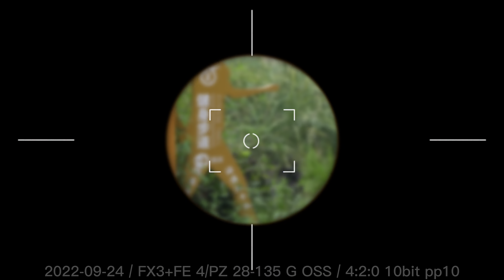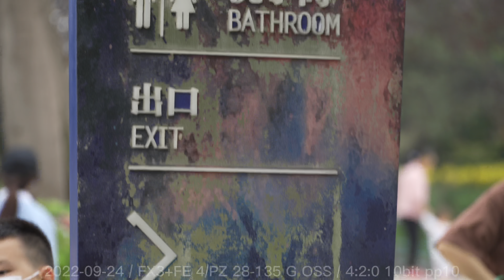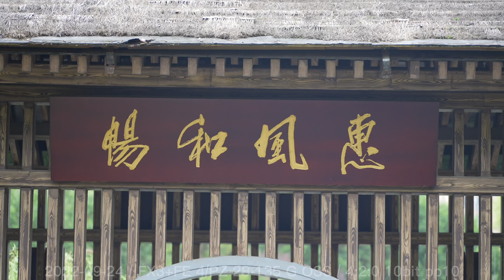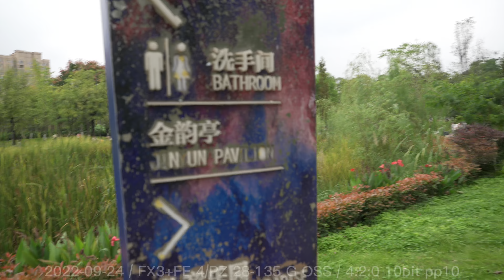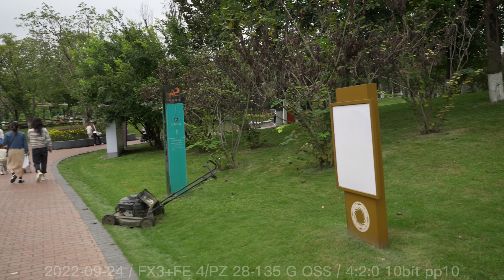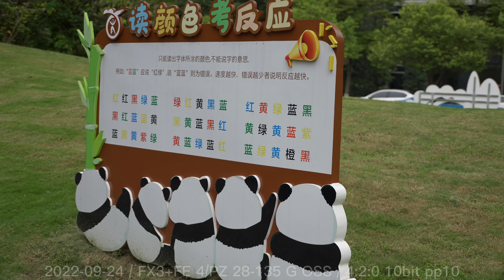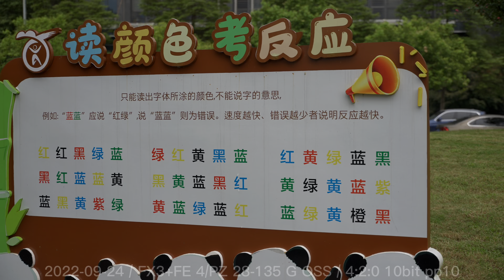週末的金沙濱河公園人山人海Jinsha Riverside Park is crowded with people on weekends FX3+FE 4/PZ 28-135 G OSS /4K60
週末的金沙濱河公園人山人海
Jinsha Riverside Park is crowded with people on weekends
 FX3+FE 4/PZ 28-135 G OSS /4K60 4:2:0 10bit pp10